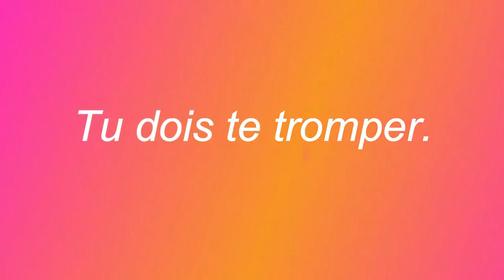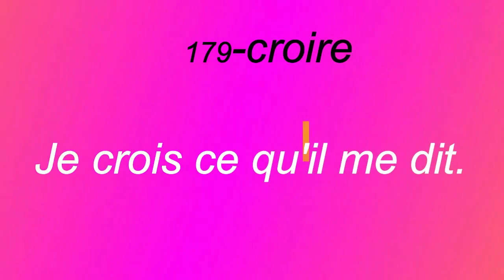الأفعال الأكثر استعمالا في الفرنسية